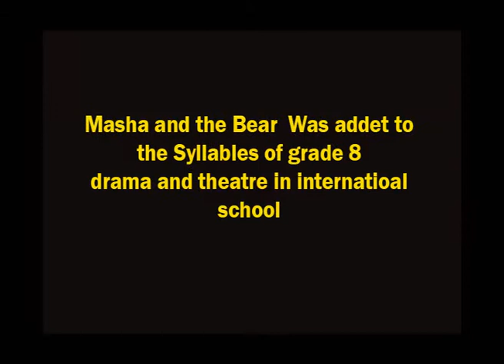D.Kumarage Drama Product Masha and Bear Part 06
Mr. D. kumarage is a dramatist and a retired teacher from Bombuwala Maha vidyalaya. who was in charge of  the subject of Drama and theatre . His dramas achieved success in number of occasions at drama competitions held in recent past. His dramas have secured in 3 first places, 2 second places and 2 third places in the State Interschool drama festival.  He always  won 3 first places, a second place and a third place in the State Children’s drama festival.  He was awarded by the President award in 2004 .He is a recipient of Natyakala Shiromani award in 2006, Sahitha Pradeepa award in 2008 , Kalatheerthabhimani award in 2013, Kalabhooshana state award in 2015 and Wishwa kala keerthi award in 2018.
D. kumarage was written and produced the famous stage dramas like Rukada Rajje , welawakata pissu wagei etc.. Masha and the bear is a drama which one of awarded by State Children’s drama festival. It has studied for syllabus of  drama and theatre  in grade 8.